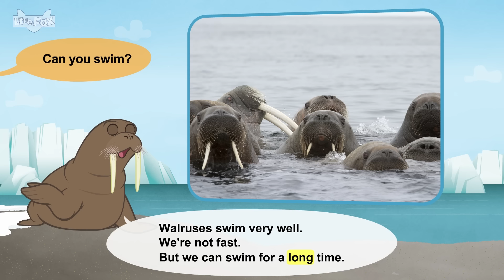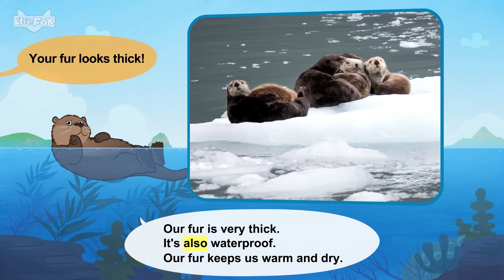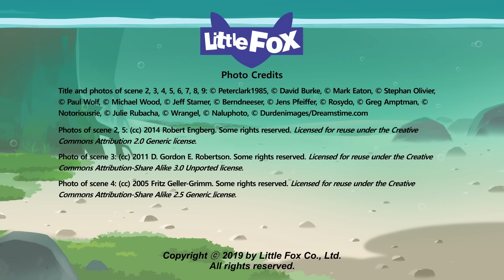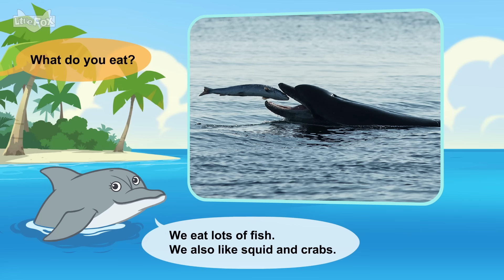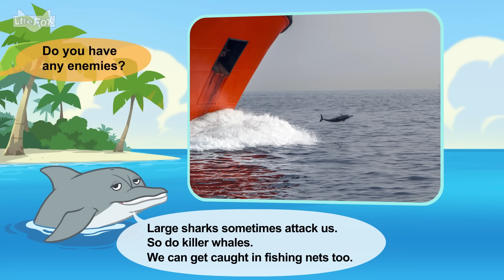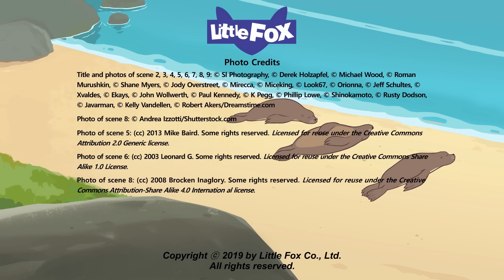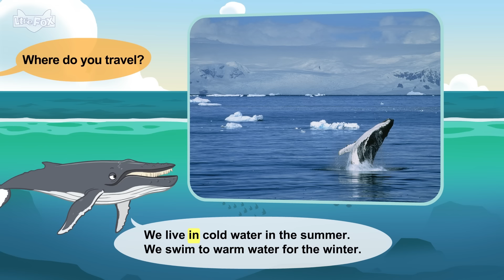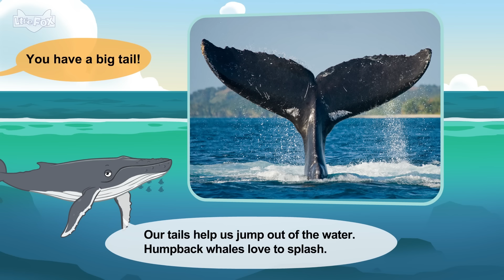Sea Mammals | walrus, sea otter, manatee, bottlenose dolphin, sea lion, humpback wale | Sea Animals